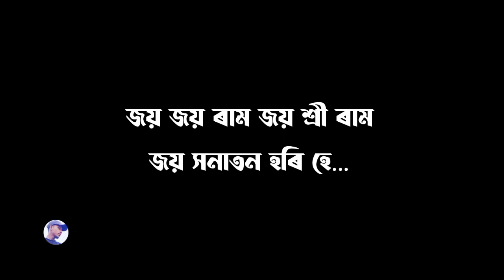জয় জয় ৰাম | Joya Joya Ram karaoke | karaoke By Arabinda Patar | High quality karaoke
karaoke info...

karaoke file: WAV, FLAC, MP3
karaoke stems: Vocal, Bass, Drums, Others
karaoke Track: High quality
karaoke By Arabinda

নমস্কাৰ সকলো লৈ...
মোৰ এই চেনেলৰ পৰা কোনো ধৰণৰ ব্যক্তিগত লাভ নহয়। কিন্তু ম‌ই আপোনালোকৰ কাৰণে বহু কষ্ট কৰি আছোঁ আৰু কৰি যাম। অন্য যিকোনো গানৰ ট্ৰেক পাবলৈ Whatsapp যোগে যাগাযোগ কৰিব ধন্যবাদ।

Hello everyone...
I don't get any personal benefit from this channel.  But I am working hard for you and will continue to work hard.